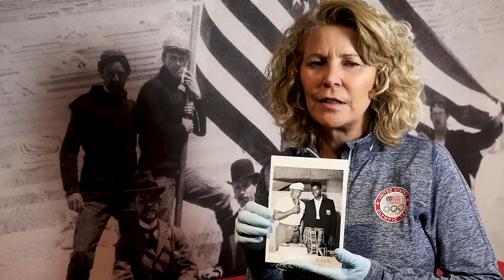Team USA Insider | Iconic Moments In Photos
Check out this iconic moment between Jesse Owens and Cassius Clay (aka Muhammad Ali) on this episode of Team USA Insider.